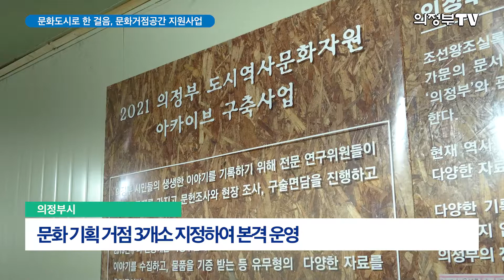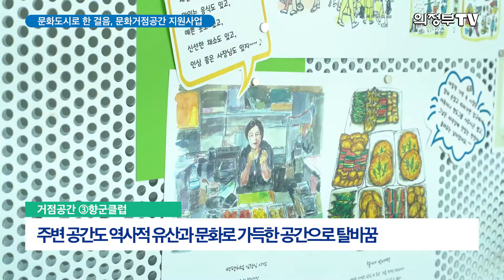문화로 소통하는 의정부시!｜문화 거점공간 지원사업 안내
나의 일상에서 문화, 예술을 자연스럽게 접할 수 있도록, 의정부시가 커뮤니티를 기반으로 지역 밀착형 문화사업을 추진하고 있는데요. 우리동네 문화 거점공간은 어디 있는지 소개해 드립니다.